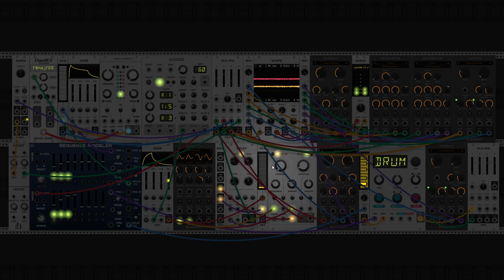dawn bree - shoreline (modular synth lofi beat)